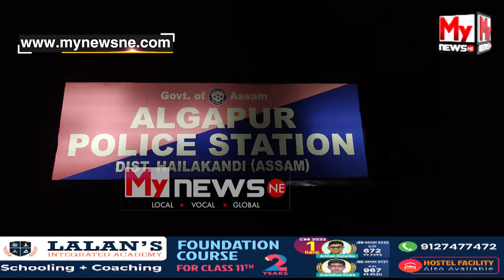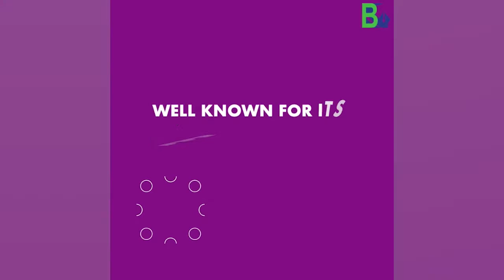🔴হাইলাকান্দিত গ্ৰেপ্তাৰ শিশু ধৰ্ষনকাৰী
My News NE:  🔴হাইলাকান্দিত গ্ৰেপ্তাৰ শিশু ধৰ্ষনকাৰী